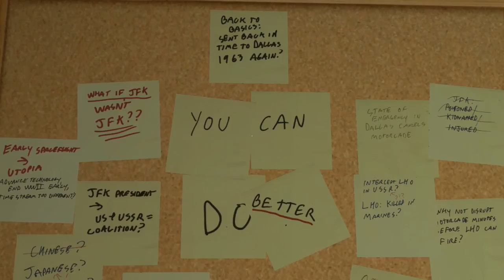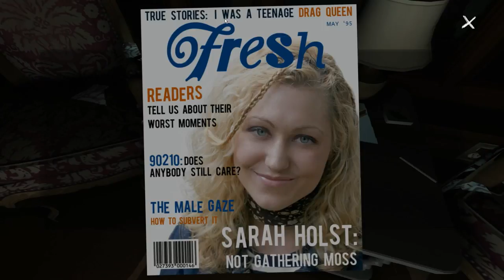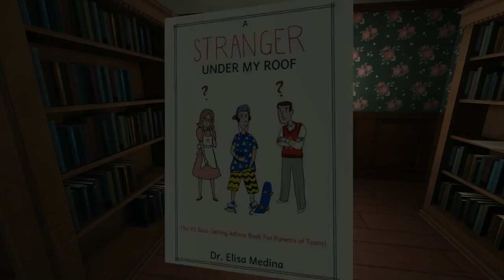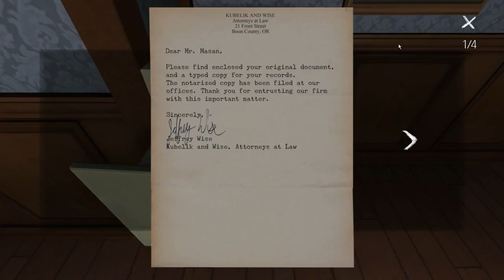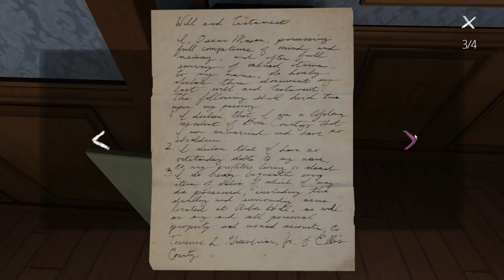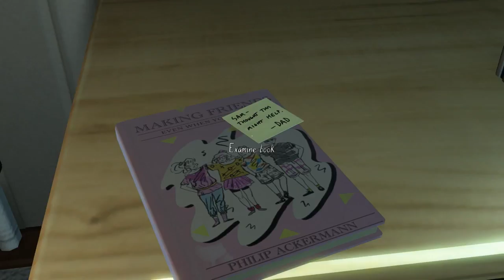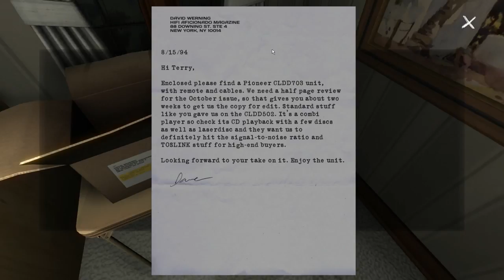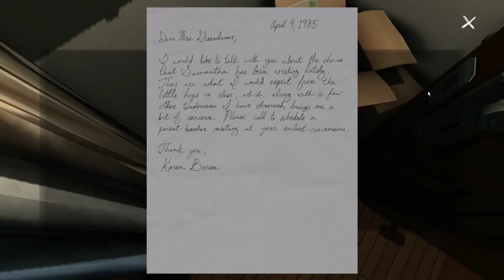WAR IS REAL - Onward Gameplay Multiplayer Livestream GO